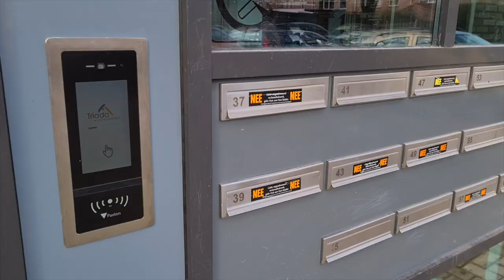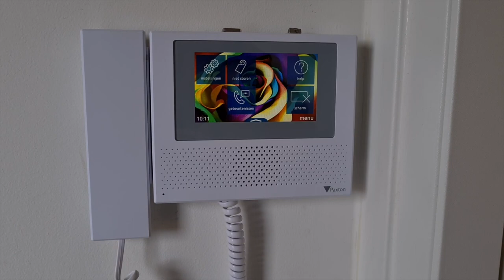Vlog #3 - Oplevering van ons project in Vaassen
In opdracht van Triada verduurzamen wij de Stein- en Smutsstraat in Vaassen. Inmiddels zijn de werkzaamheden bijna afgerond en de woningen opgeleverd.

De flats hebben een nieuwe uitstraling gekregen en zijn volledig gasloos. Tijdens de oplevering mochten we meekijken met onze bewonersconsulent Eva Sietsma en onze uitvoerder Koen Elzinga.